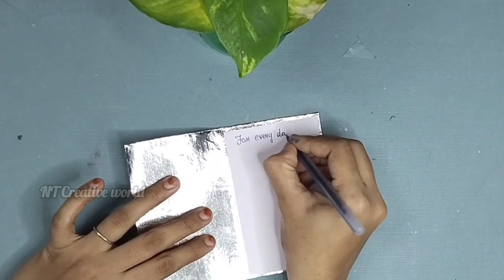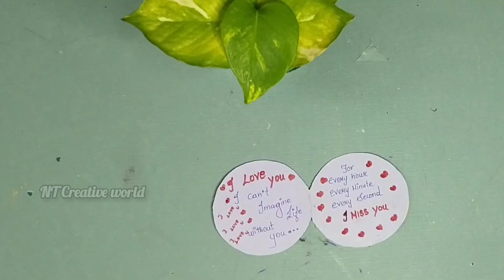Diy Cute lovable gift ideas | cute way to propose | NT Creative world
Link:-

                  Join the NT creative world,
                       Never Stop Creative ✍️

🔥 நம்முடைய பயிற்சியும் முயற்சியும் மட்டுமே நம்மை யார் என்பதை உருவாக்கும்!!!‌
                                        என்றும்அன்புடன்
                                              உங்களின்
                                 💞  NT Creative world